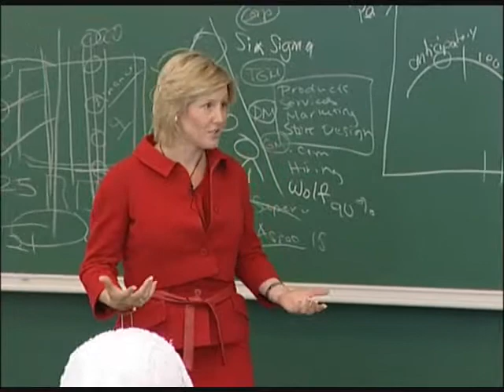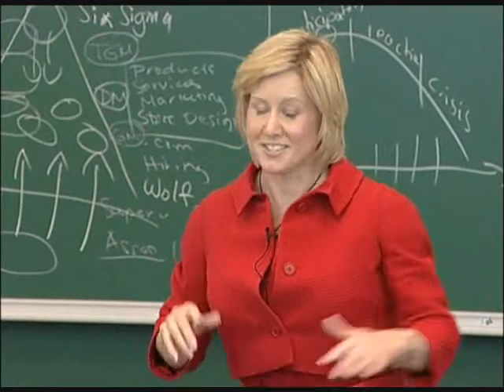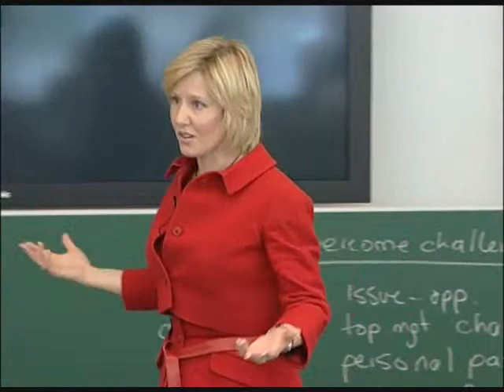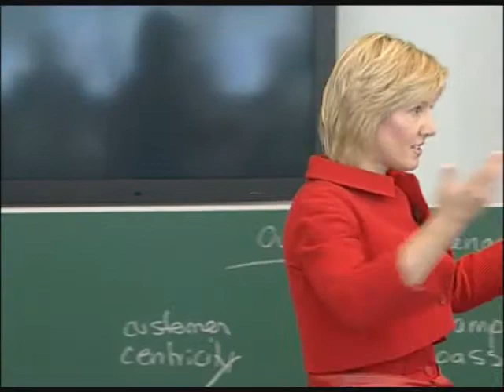Julie Gilbert at IMD Teaching Wolf Business Case: Part 4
Julie shares with senior international executives the following:
1) Wolf Priinciples; 2) Next Phases; 3) Historical 1st Wolf Event Overview